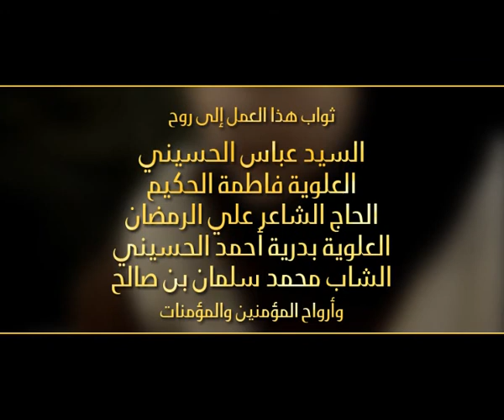وين أشوفك - الرادود سيد حسن الحسيني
وين أشوفك
أداء : الرادود سيد حسن الحسيني
كلمات : الشاعر سيد عدنان الحمامي
هندسة وتوزيع : عدنان المنسف
مونتاج : علي الدمستاني